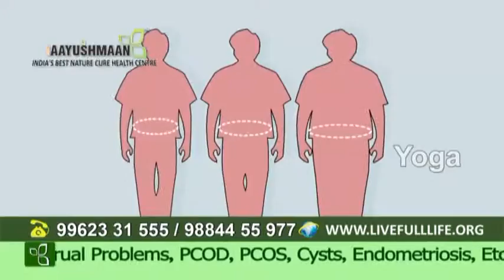AAYUSHMAAN INDIA'S BEST YOGA, NATUROPATHY & NATURE CURE HEALTH CENTRE